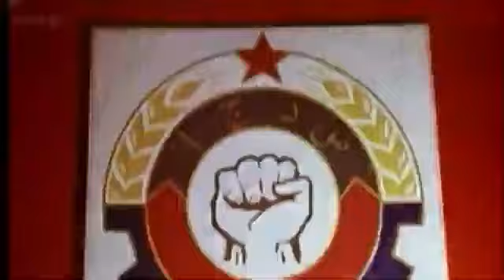"Illuminated Minds" - Bill Cooper (1984Veritas)